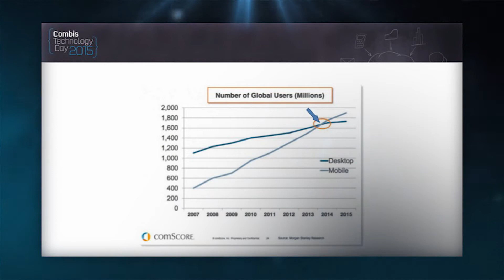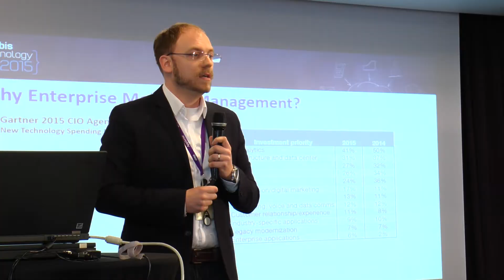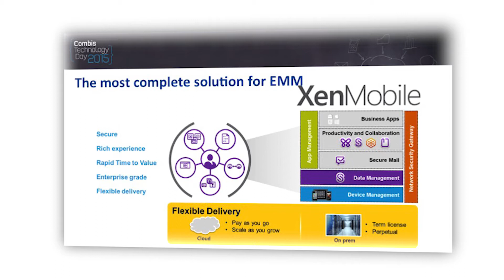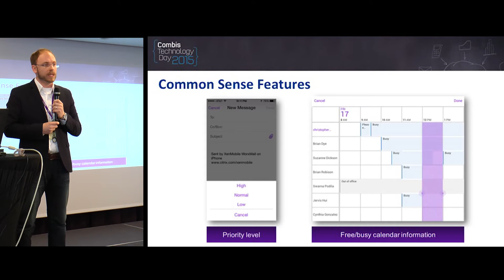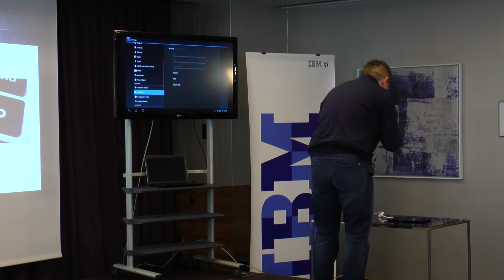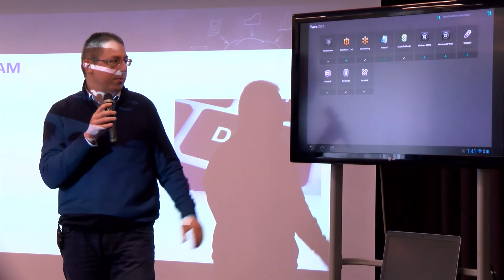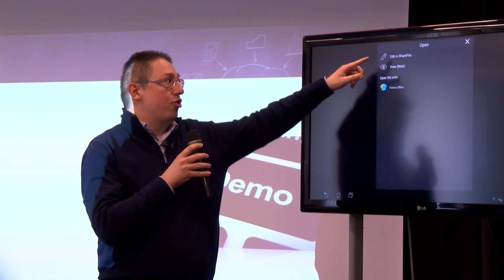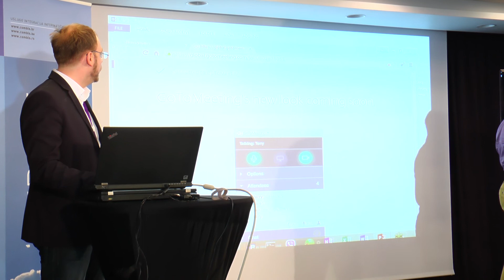Combis Technology Day: Mobilna produktivnost: Odiseja u svemiru ili stvarnost na Zemlji?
Tomislav Turk, Igor Dužević i Berislav Viljetić iz Combisa održali su zanimljivo predavanje o mobilnoj produktivnosti.

Prema istraživanjima, 50 posto zaposlenika u jednoj organizaciji je mobilno. Kada smo na putu, trebamo i želimo biti produktivni, no ograničeni smo malom formom zaslona na pametnim telefonima i nepraktičnosti Windows baziranih aplikacija. Je li tome došao kraj i možemo li uistinu biti produktivni u najčešćim dnevnim aktivnostima i dok smo izvan ureda?